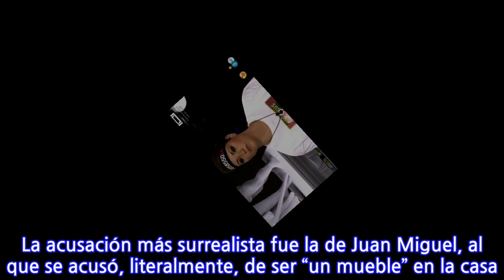Los mejores momentos del juicio de ‘GH Dúo’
Noche de pleitos en la recta final de ‘GH Dúo’. Anoche, los finalistas del reality fueron llevados a causa en directo y se enfrentaron a las principales acusaciones que se hace sobre su comportamiento dentro de la casa. María Jesús Ruiz, Irene Rosales, Kiko Rivera, Juan Miguel y Alejandro Albalá se sometieron a un tenso juicio. Estos son los mejores momentos… María Jesús Ruiz fue la primera concursante en sentarse en el banquillo de ‘GH Dúo’. La ex Miss España estaba acusada de hacerse la víctima. Tuvo que hacer frente a los comentarios en su contra de todos sus compañeros. “Automarginada”, “impresentable”, “actriz”, “lágrimas falsas”… han sido algunos de los calificativos que utilizaron para describir su conducta en la casa de Guadalix. El segundo juicio del reality sometió a Irene Rosales a examen. María Jesús Ruiz, su gran rival dentro de la casa, fue la primera en señalarla con el dedo. “Siempre la he visto que no se implicada en los conflictos, no se mojaba. Ha querido pasar desapercibida para evitar las nominaciones”. La mujer de Kiko Rivera se defendió: “Es mi personalidad. He entrado aquí por una deuda y me gustaría quitármela. Por eso estoy aquí”.  Anabel Pantoja defendió a muerte a Irene. “Ella no ha hecho daño a nadie. Irene, tú no eres tibia: eres verdadera”, dijo. Finalmente, el público la declaró inocente con un 67,3 % de los votos.  El hijo de Isabel Pantoja fue el tercero en ser juzgado por “usar detalles de su vida íntima para ganar”. “Mi vida es mía y puedo hablar de ella cuando me apetezca”, explicó en su al declararse inocente. Sus compañeros hablaron. Muchos reconocieron, como Sofia Suescun o Ylenia, que al principio del concurso habían prejuzgado al DJ. Todos acabaron arropando al sevillano y demostrando lo mucho que le aprecian. El veredicto final de los espectadores: inocente.  La acusación más surrealista fue la de Juan Miguel, al que se acusó, literalmente, de ser “un mueble” en la casa de ‘GH Dúo’. Salió en su defensa Yurena, su amiga desde hace 15 años. “Juan Miguel ha aportado compañerismo, honestidad… Ha estado siempre con todo el mundo. Ha colaborado con todo el mundo. Es verdad que es un hombre tranquilo, y ha aportado esa tranquilidad a la casa”.  A Alejandro Albalá se le juzgó en último lugar por “falta de personalidad”. La primera en hablar, en su contra, fue Sofía Suescun. “Alejandro es una persona carente de actitudes. A veces habla de la misma manera de una persona… Se ha convertido en un Antonio Tejado”. El periodista Miguel Frigenti también tuvo duras palabras contra el ex de Isa Pantoja: “Este chico sin sus ex novias no es nadie”. Al de Santander, el público lo declaró inocente, con un 55,7% de los votos.

INFORMATION
• Source: semana